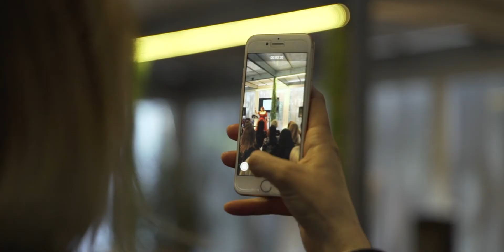Masquerade Xmas Garden Party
Masquerade Xmas Garden Party by
European Women in Business on
10 December 2019 at the
Hellenic Museum

camera: Andrew J Liu at Pride Productions

special thanks: Janine Lum